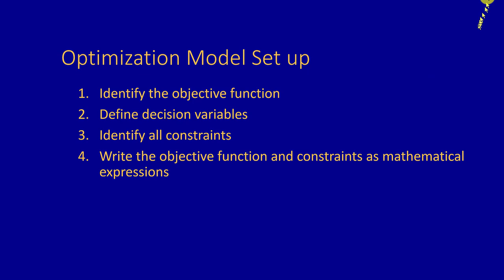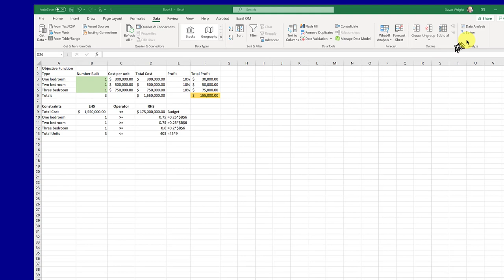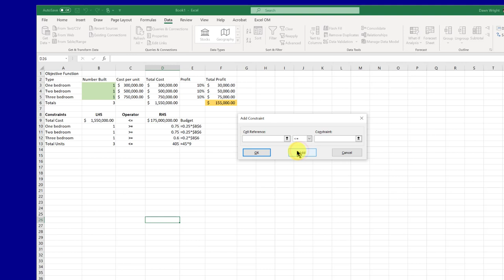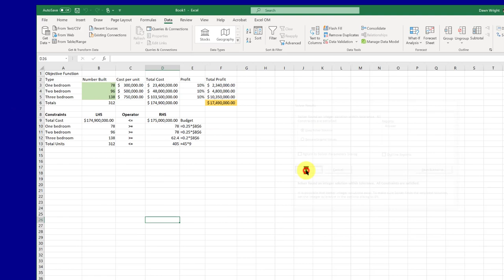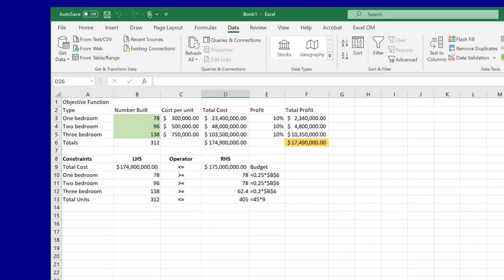How to Product Mix Problem: Maximize profit using Linear Optimization/Programming Excel and Solver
How to use Excel Solver for linear optimization/programming to maximize profit. Find the best mix of three types of condos to build to maximize profit.